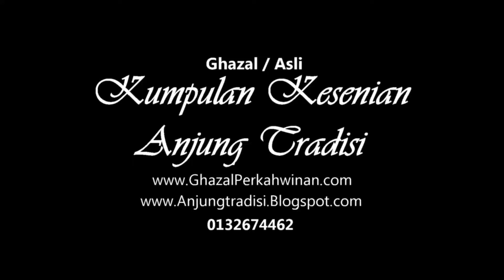Tak seindah wajah (Bahizal)